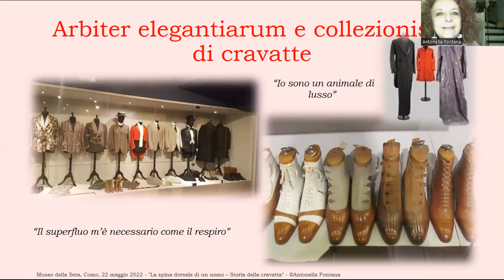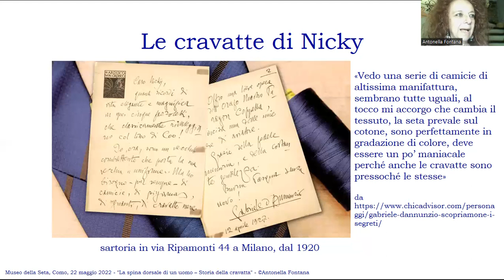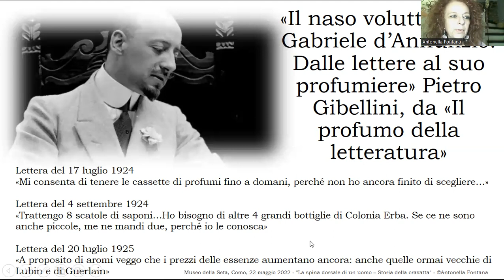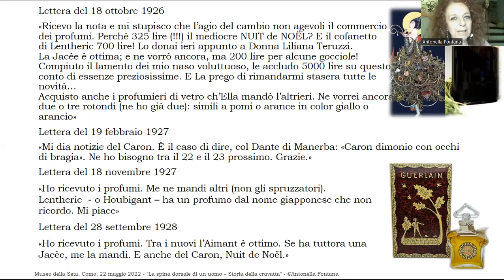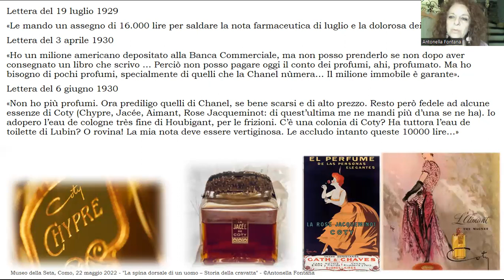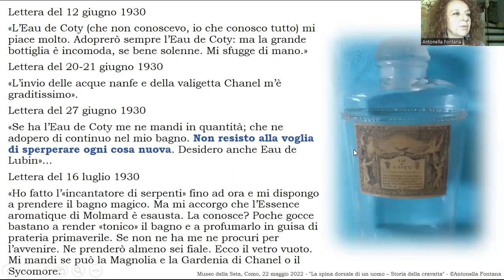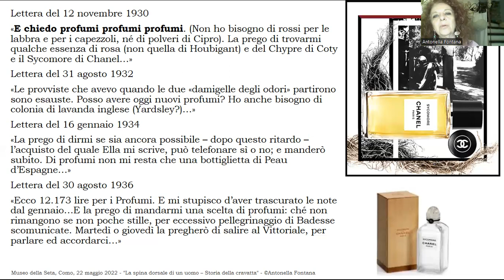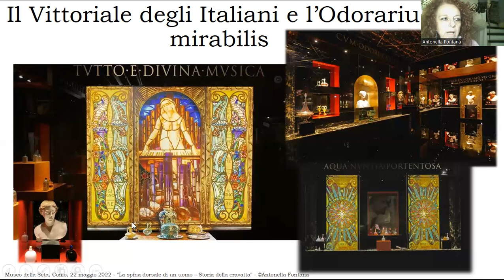Gabriele d'Annunzio e i profumi 1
Gabriele d’Annunzio arbiter elegantiarum e grande collezionista di cravatte della sartoria milanese Nicky, che tuttora esiste in via Ripamonti a Milano e conserva nei suoi archivi una preziosa lettera di ringraziamenti del Vate. Il nostro racconto comincia qui, saldandosi alla perfezione con la mostra “Storia della cravatta. La spina dorsale di un uomo” visibile al Museo della Seta di Como fino al 31 luglio 2022. Gabriele d’Annunzio che dipinge foulard di seta (“colorizzo le stoffe”) e li regala alle sue amanti, accompagnati prodigalmente da profumi preziosi. Partiremo dal carteggio con il suo profumiere, sapientemente tratteggiato nel saggio di  Pietro Gibellini “Il naso voluttuoso di Gabriele d’Annunzio. Dalle lettere al suo profumiere”, per passare ad esaminare insieme la vita del poeta al Vittoriale e quella sua attività di “sottilizzare profumi” che lo porta a interpretare ricette tratte da testi antichi, gli “Experimenti” di Caterina Sforza in primis.